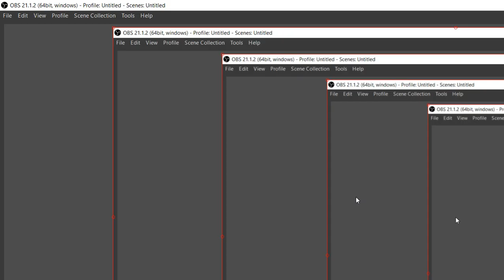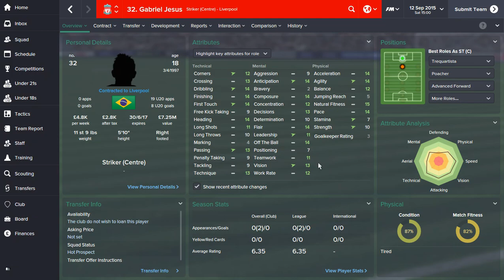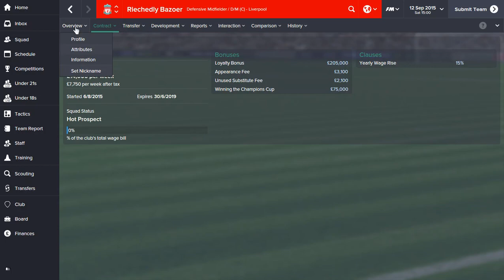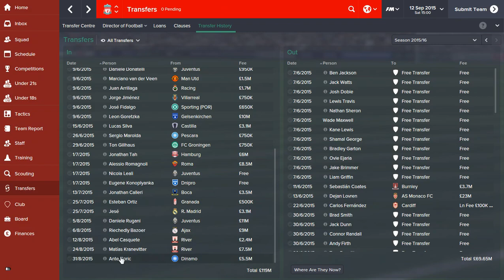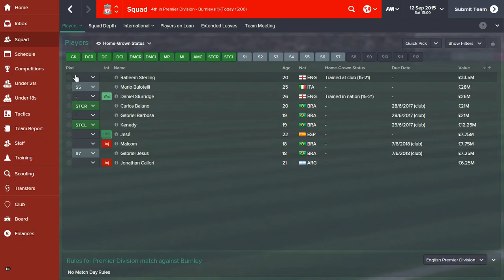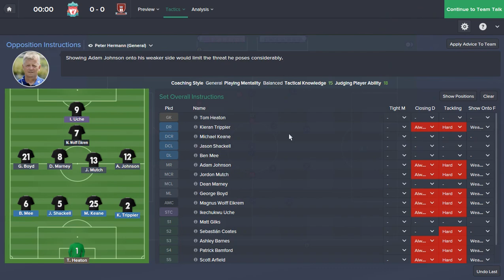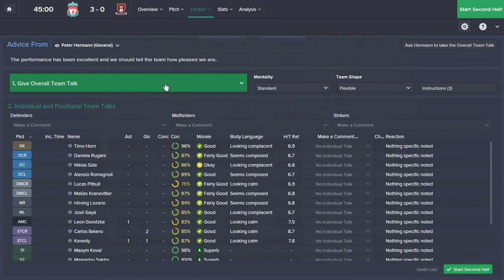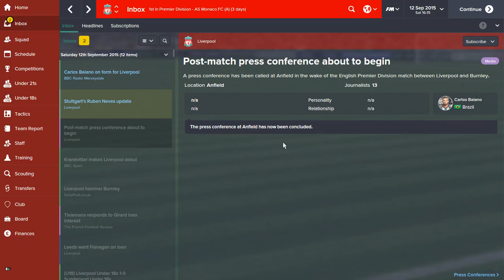The Anfield Boot Room - Videpisode 6 - New old season 15/16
Welcome back, it's a new season, I have enhanced my FM with badges and pictures, I've enhanced my squad and loaned out a million players! I hope to have also sorted out the sound. !